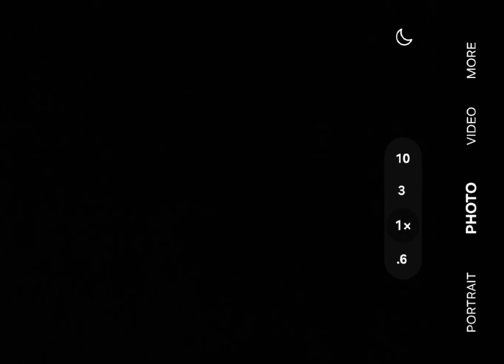Pre purchase inspection Toyota hybrid system activation tests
Attention Ellen

Toyota hybrid system activation tests